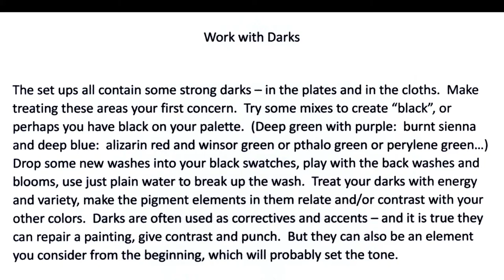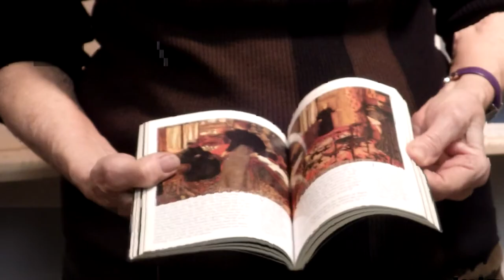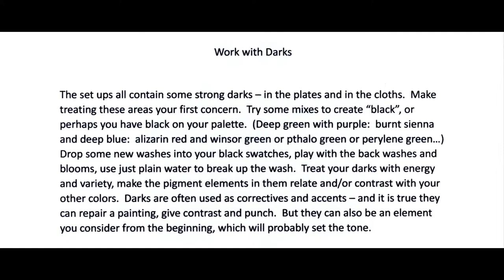Deborah Ellis: Work with Darks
Deborah Ellis discusses the use of dark colors in watercolor